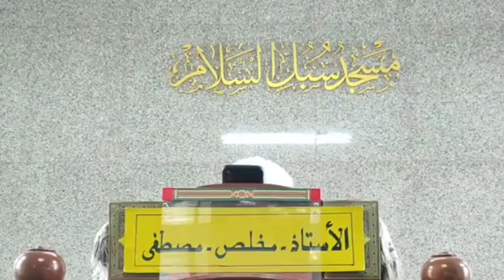อิสลาม•โรงเรียน•ลูกๆ” โดย ม.มุคลิศ มุสตอฟา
•live คุตบะห์วันศุกร์ 3 ซุลเกาะดะฮฺ 1443 (3 มิถุนายน 2565)
หัวข้อ : “อิสลาม•โรงเรียน•ลูกๆ”
โดย ม.มุคลิศ มุสตอฟา
ถ่ายทอดสด ณ มัสยิดซูบูลุสสลาม ซ.10 ตลาดเก่า ยะลา